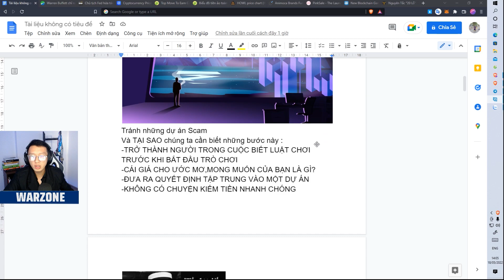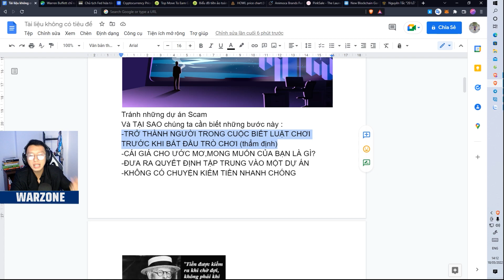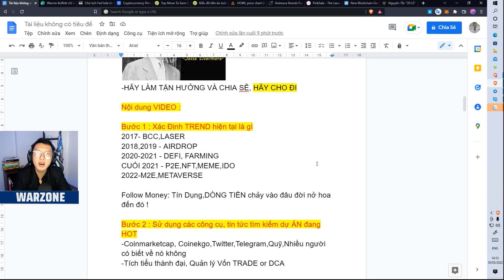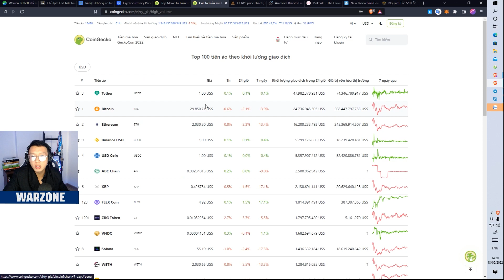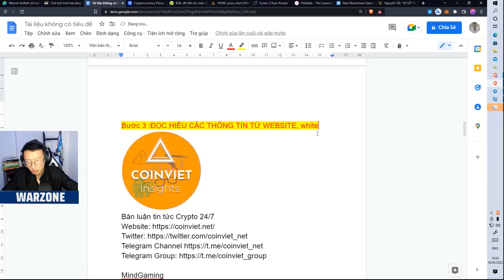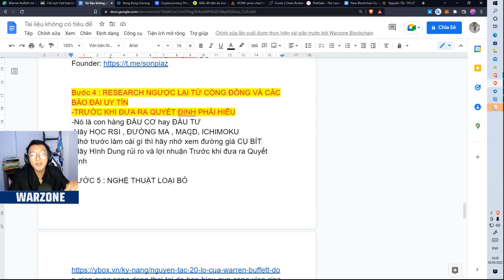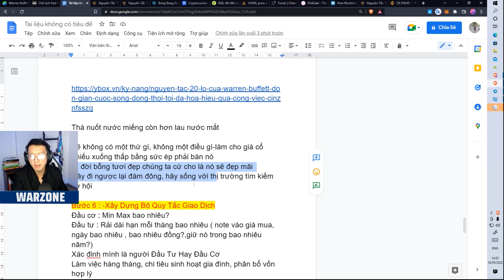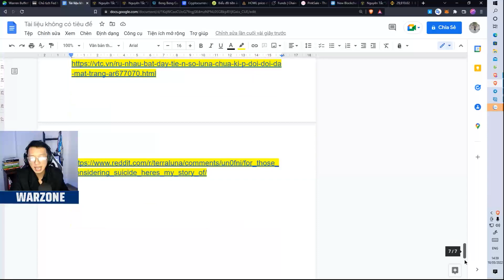7 BƯỚC THẨM ĐỊNH TREND CRYPTO mới nhất 2022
🔴NGAY BÂY GIỜ
HÃY CHUẨN BỊ CHO MÌNH MỘT CUỐN NHẬT KÝ CẢM XÚC KHI GIAO DỊCH
-TRỞ THÀNH NGƯỜI TRONG CUỘC BIẾT LUẬT CHƠI TRƯỚC KHI BẮT ĐẦU TRÒ CHƠI (THẨM ĐỊNH)
-CÁI GIÁ CHO ƯỚC MƠ,MONG MUỐN CỦA BẠN LÀ GÌ?
-ĐƯA RA QUYẾT ĐỊNH TẬP TRUNG VÀO MỘT DỰ ÁN
-KHÔNG CÓ CHUYỆN KIẾM TIỀN NHANH CHÓNG
-HÃY LÀM TẬN HƯỞNG VÀ CHIA SẼ, HÃY CHO ĐI, NGHỆ THUẬT SỐNG LÀ NGHỆ THUẬT CHO ĐI

00:01 - 10:46  NHẬT KÝ CẢM XÚC
🟢Bước 1 : Xác Định TREND hiện tại là gì? 10:46 - 13:15
Bước 2 : Sử dụng các công cụ, tin tức tìm kiếm dự ÁN đang HOT 13:50-19:40
Bước 3 :ĐỌC HIỂU CÁC THÔNG TIN TỪ WEBSITE, whitepaper 19:41 - 21:54
Bước 4 : RESEARCH NGƯỢC LẠI TỪ CỘNG ĐỒNG VÀ CÁC BÁO ĐÀI UY TÍN
BƯỚC 5 : NGHỆ THUẬT LOẠI BỎ
Bước 6 : -Xây Dựng Bộ Quy Tắc Giao Dịch
Bước 7 : KHÔNG FOMO GIÁ, CAO RỒI THÌ BỎ QUA
HÃY NHỚ BÀI HỌC LUNA, UST

🟠Bàn luận tin tức Crypto 24/7

🔴CoinLAB – Một cộng đồng truyền thông xã hội năng động giúp các dự án tiền điện tử phát triển trực tuyến. CoinLAB giúp các đối tác tiếp cận người dùng mục tiêu của họ thông qua tiếp thị trên mạng xã hội. CoinLAB cung cấp các dịch vụ truyền thông xã hội, bao gồm tiếp thị Twitter, Telegram, YouTube, Facebook và Tiktok

🔵BENG BENG Gaming là cộng đồng game thủ trong thế giới Play to Earn. Chúng tôi giúp kết nối người chơi với những dự án NFT Game, Blockchain Gaming, Game Play to Earn.